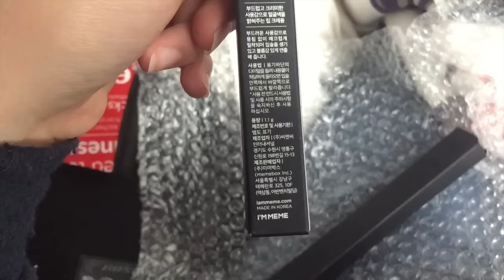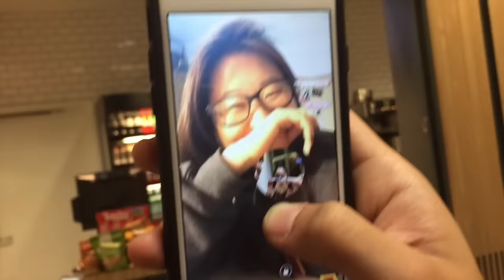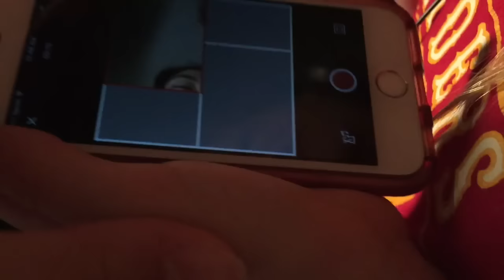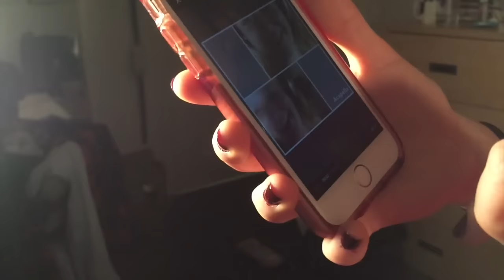I got a kitten?!, USC Game Day & tailgating, & meetings lots of subscribers | College Weekly Vlog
Sorry this vlog went up a little bit late. This week has been kinda crazy and super busy and so much has been happening! If you’re feeling overwhelmed or down for any reason, I just want you guys to know that everything will be okay and just keep pushing through! I feel like so much is going on for so many of the people around me that it’s good to just take a little break sometimes and reflect on the good things in lift. BUT ANYWAYS, in I got a kitten?! And actually went to a USC tailgate?! Yes to both… And I also met a bunch of subscribers this week!! So I hope you guys like the vlog :)

- Annemarie

Annemarie.Chase